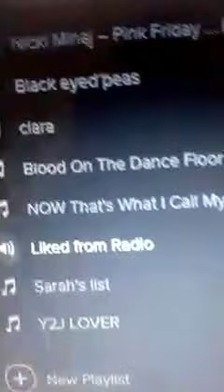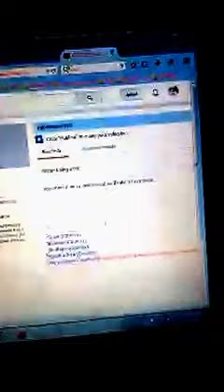what i gets vids from (my phone)/ how i upload vids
comment if you u dislike/ have an problem  and we'll take it from there.